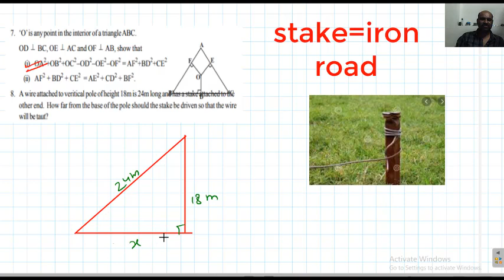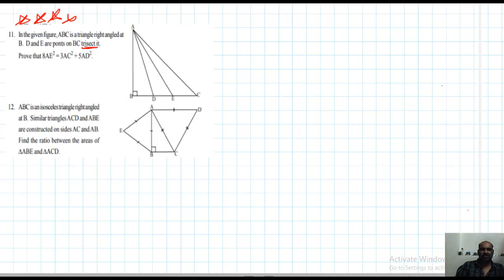SIMILAR TRIANGLES PART 6